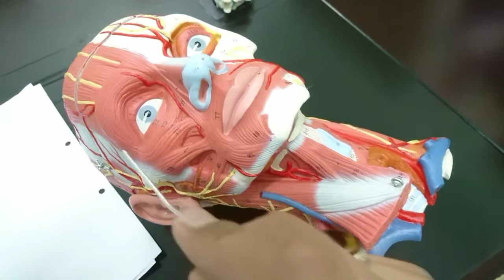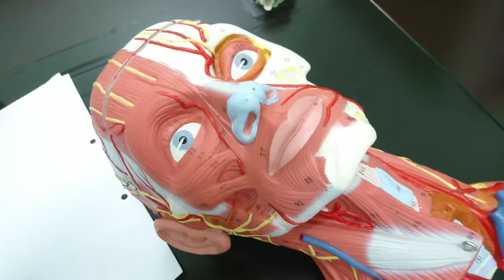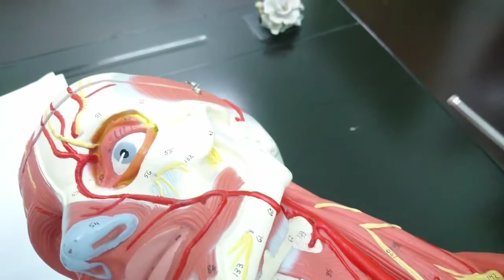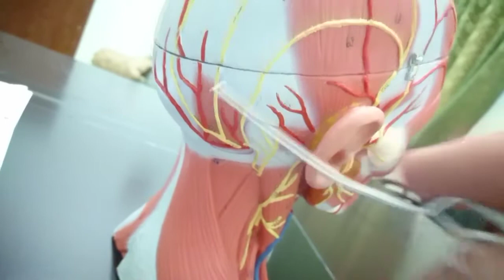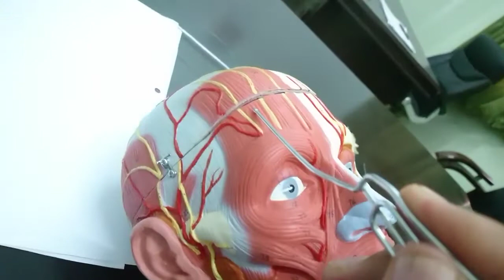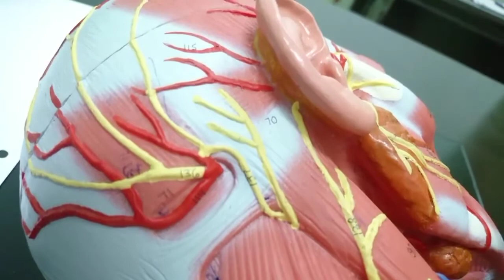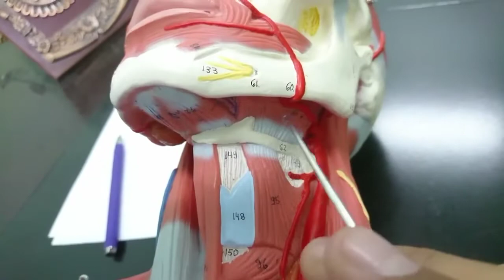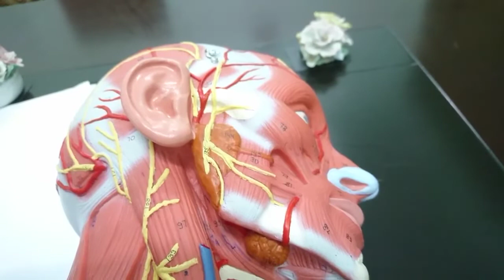Practical Anatomy 9 - muscles of face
عملي اناتومي Head & Neck